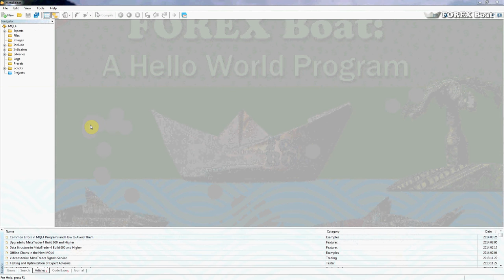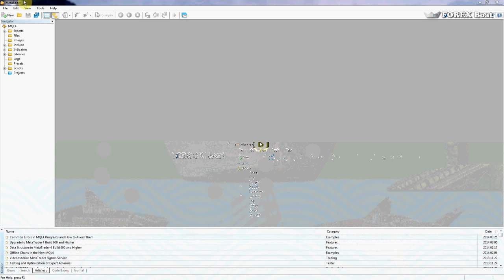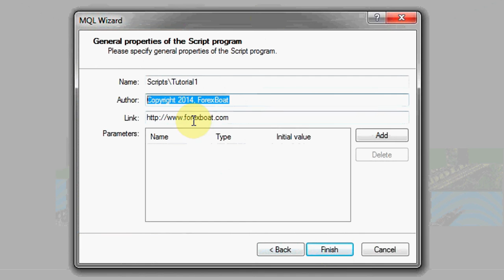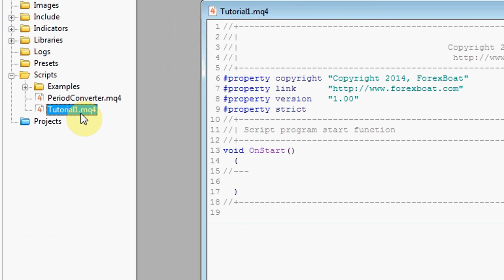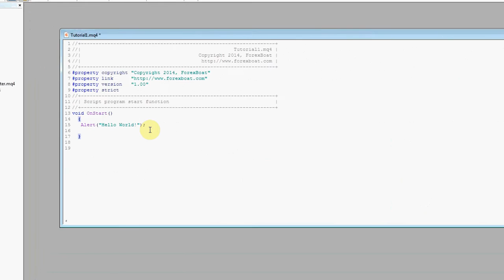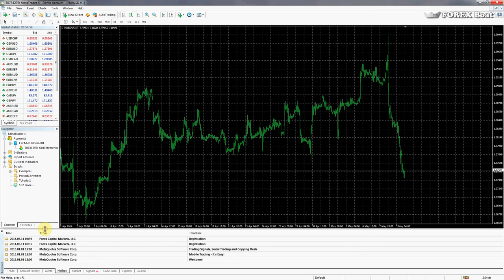A Hello World Program - MQL4 for Complete Beginners Tutorial Part 1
Welcome to the first video-tutorial on MQL4 programming for complete beginners!

In this tutorial we will get to know the MetaEditor programming environment, get comfortable with the Graphical User Interface (GUI), and create our very own first MQL4-program! This is going to be a fun, basic tutorial to get you started.

If you enjoyed this tutorial, then don't put it off and sign up for your FREE membership at the ForexBoat Trading Academy today